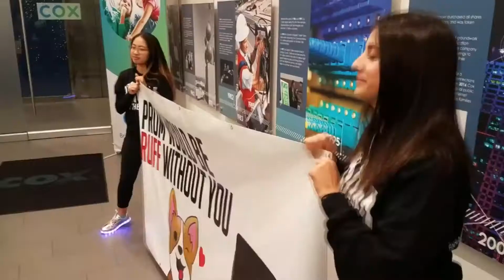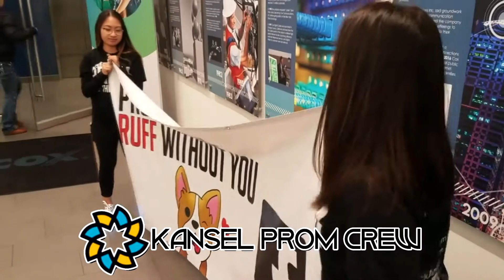Prom of the Ages: Pictures from 2018 for 2019 slideshow.